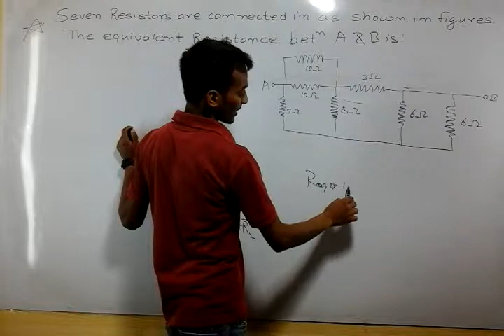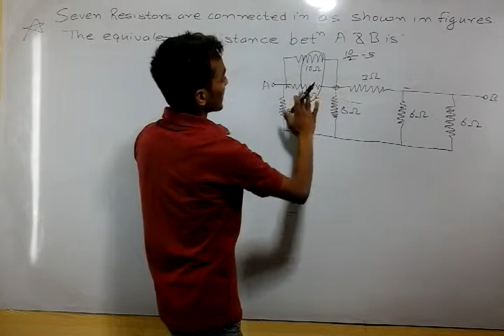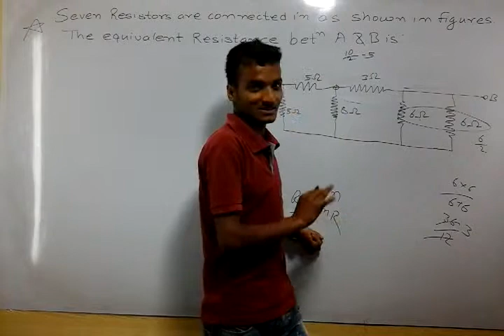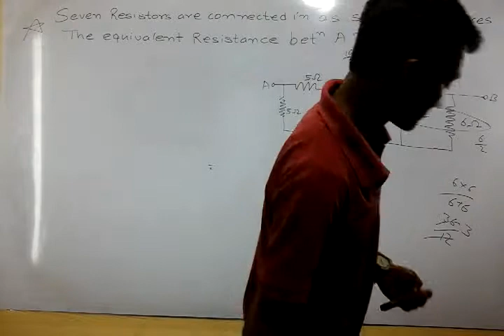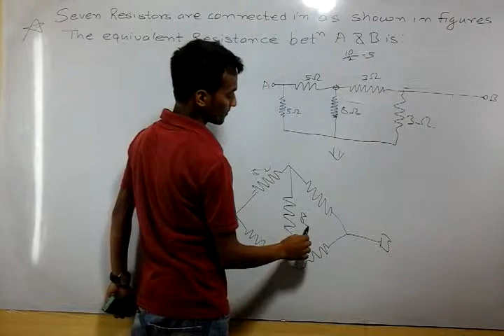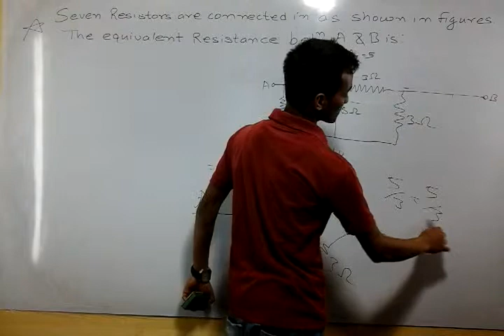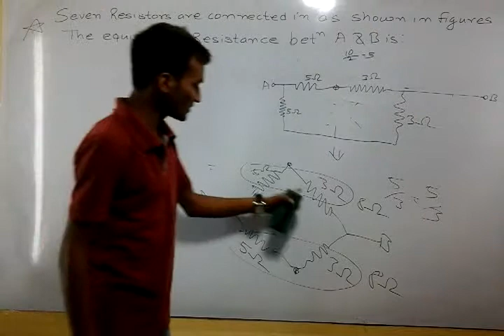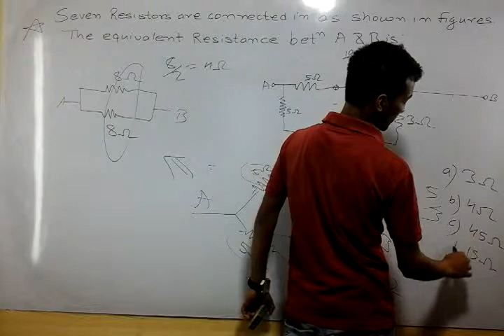Seven resistors are connected as shown is figure. The equivalent resistance between A and B is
Lᴇᴀʀɴ ᴡɪᴛʜ Hᴀᴍʀᴏᴍᴇɴᴛᴏʀ
📣 📣𝐴𝑤𝑎𝑘𝑒𝑛 𝑦𝑜𝑢𝑟 𝑡𝑟𝑢𝑒 𝑝𝑜𝑡𝑒𝑛𝑡𝑖𝑎𝑙; 𝑡𝑎𝑘𝑒 𝑐ℎ𝑎𝑟𝑔𝑒 𝑜𝑓 𝑦𝑜𝑢𝑟 𝑑𝑟𝑒𝑎𝑚𝑠 𝑤𝑖𝑡ℎ 𝐻𝑎𝑚𝑟𝑜𝑚𝑒𝑛𝑡𝑜𝑟!